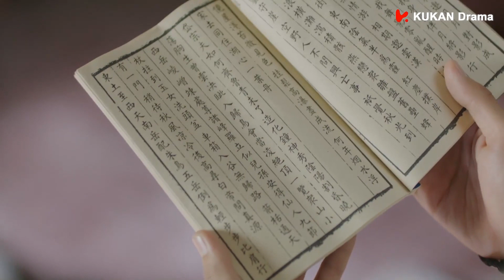少将军当着女主的面拦腰搂抱保护别的女人，女主超级吃醋💕丨Clip 我的宠物少将军